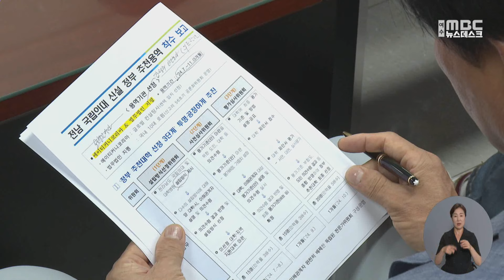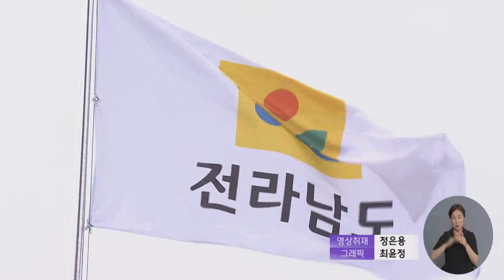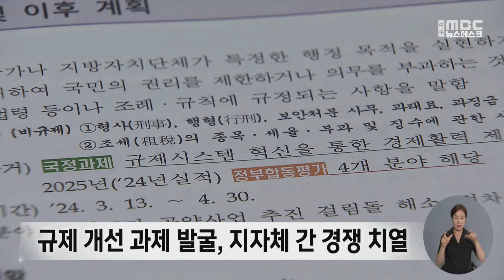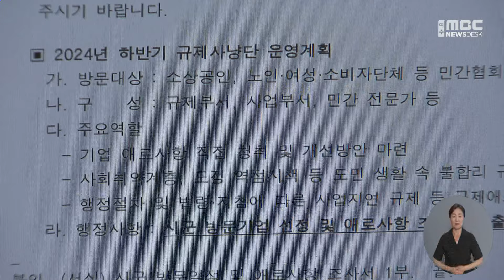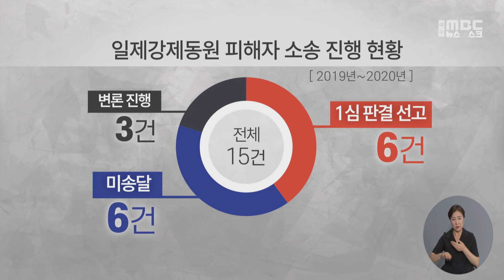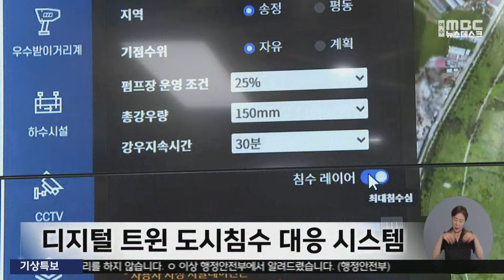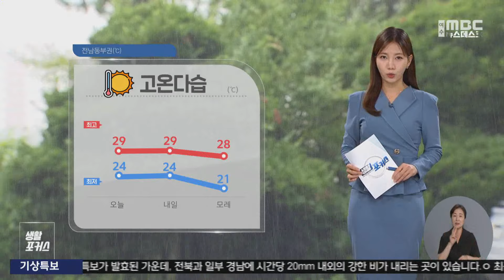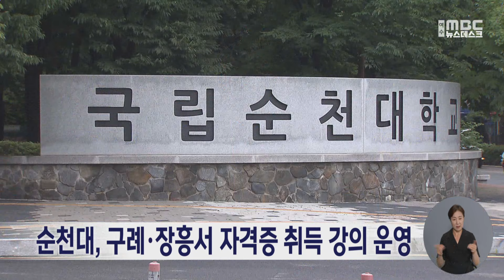[뉴스데스크] 다시보기 (24/07/09/화)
전남도 의대 공모 불참해도 교육부 신청 '적법'  -R
김문수 의원, 지역 공공보건의료인력 양성법 발의
전남도의회 민주당, 원내대표에 신민호 의원 선출
지자체 규제 발굴에 주력...부처 설득이 관건  -R
국내 최초 민간 LNG 생산기지, 광양 제1 LNG터미널 준공
"일본의 의도적 재판 지연"..5년 만에 나온 1심 판결  -R
GS칼텍스 사랑나눔터 '무료 급식 100만 식' 달성
폐지 수집 노인 광주 전남에 1,200여 명
재난분야에 도입한 ‘디지털 트윈’..아직 실증단계, 도약 필요  -R
[생활포커스] 전남동부, 내일 새벽 강한 비
고흥서 22명 탄 낚시어선 좌초..인명피해 없어
김장용 배추 대체작목 지원..1ha당 450만 원
광양시, 전라남도 상설 디지털배움터 선정
순천대, 구례·장흥서 자격증 취득 강의 운영